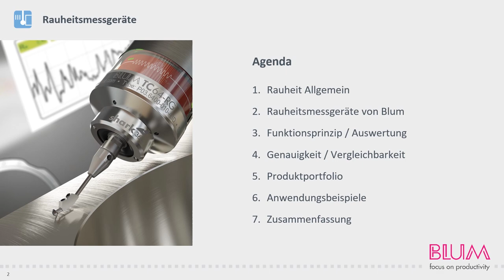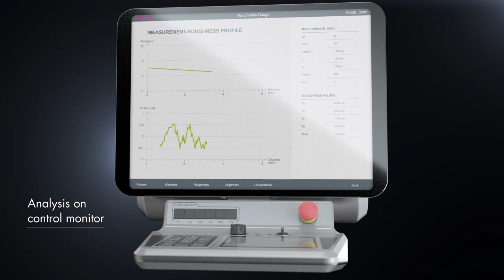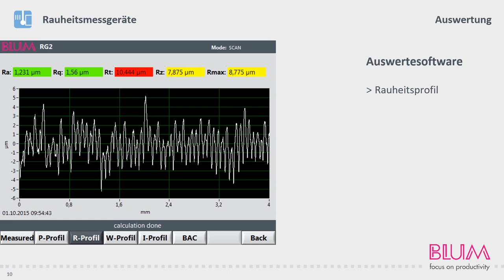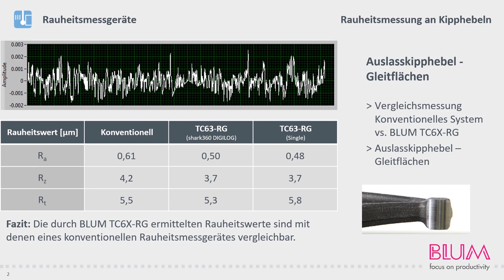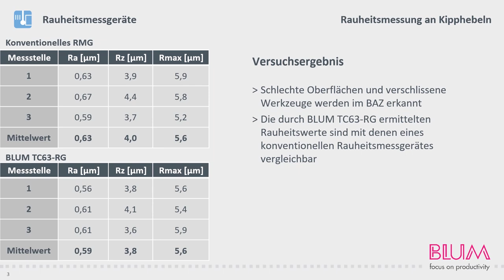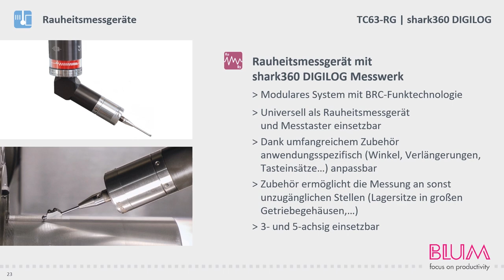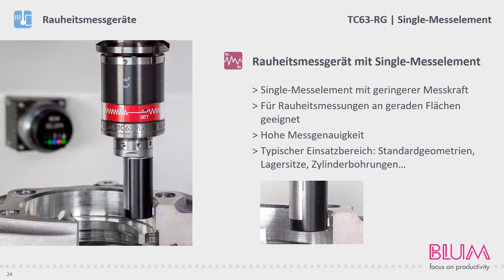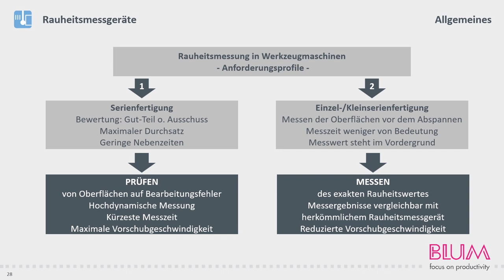Automatisierte Rauheitsmessung im BAZ | TECH-TALK online | Blum-Novotest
Rauheitsmessgeräte von BLUM werden zur schnellen und automatischen Prüfung von Werkstückoberflächen eingesetzt. Speziell für das raue Klima in Werkzeugmaschinen konzipiert, sind die digilogen Messsysteme eine effektive Lösung die Genauigkeit Ihrer Werkstücke und Produktivität Ihrer Fertigung zu erhöhen.